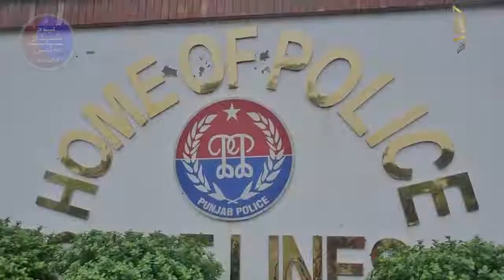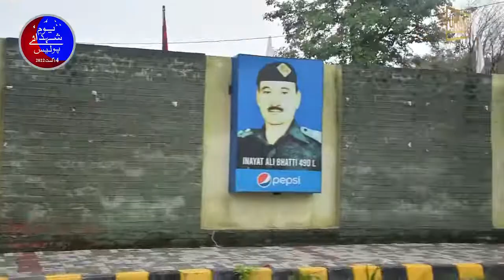سب کے بابا ہیں۔۔۔۔۔ مگر میرے بابا نے سب کے لئے اچھا کیا۔وطن کے بہادر سپوتوں کی ماؤں کی ہمت کو سلام۔